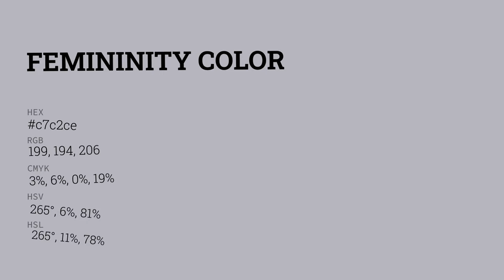Femininity color c7c2ce hex color - Blue color - Warm color c7c2ce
What color is Femininity ? c7c2ce hex color - Blue color - Warm color c7c2ce

Hex c7c2ce Color Code is also known as Femininity color.

Hex c7c2ce Color code in RGB color code model is created after adding 78.04% red color, 76.08% green color and 80.78% blue color.
Hex c7c2ce Color code in CMYK color (process color) code model is generated after subtraction of 3% cyan, 5% magenta, 0% yellow and 19% black.